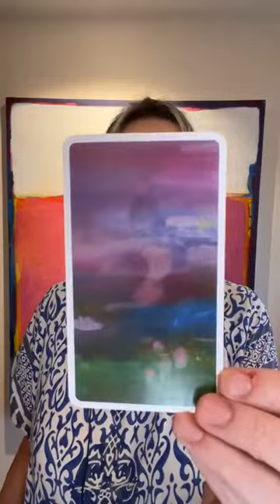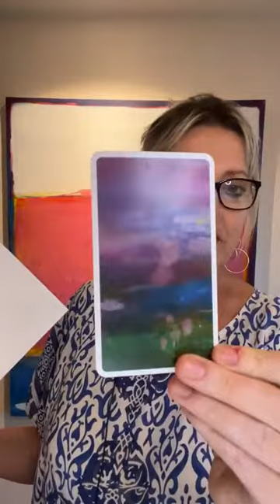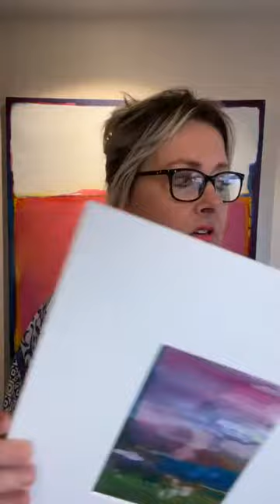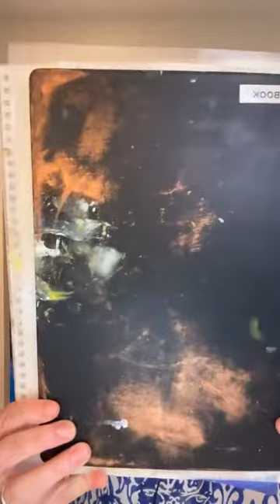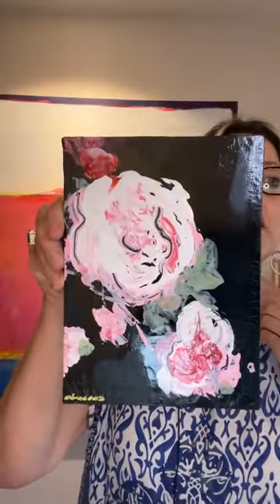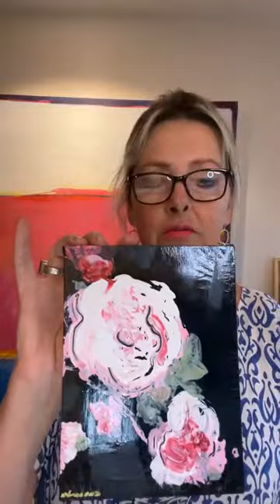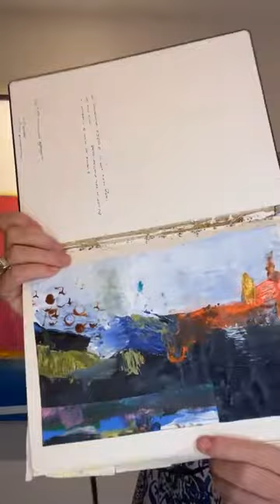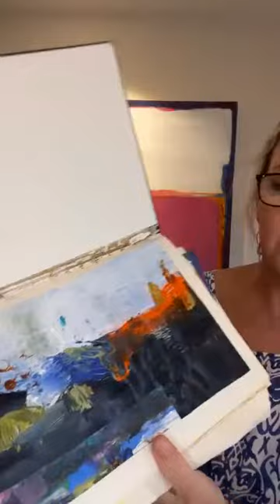Practical art tips and insights into my thinking and creative process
Hi, I’m Cassandra—the joyful artist

A question I am often asked is,” what are your thoughts as you create your art?”

In this video, I share some insights into my creative process and practical strategies you can use to improve your art.

Hello! I’m Cassandra Gaisford, and I am an artist, author, coach and mentor living in The Bay of Islands, New Zealand. I hope you find lots of useful and inspiring content that will help you grow so you can create Your Best LIFE!

To know more about my love-inspired work, including my in-person art retreats visit my

The paintings I mentioned in this video are below and are for sale:

She Just Pointed Herself Toward The Light
150mm x 200mm
Acrylic on Canvas
$330.00

Inspired by the following poem:

“The flower
The flower never had a to-do list, not one day of her life.
She just pointed her whole self toward the light.
The rest took care of itself.”

And Serenity

Finished matt dimension 26.4 x 32.5 cm
$250.00

Acrylic on paper, professionally mounted on archival card by Peter Sharp. Ready to hang, pop into a bookcase or frame.